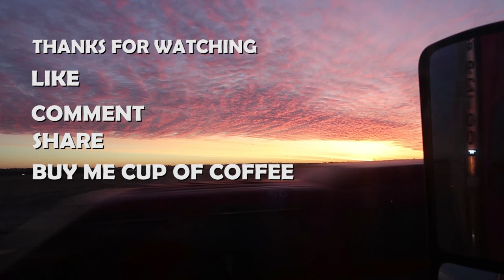Who is more likely to cause an trucking accident? | Public Interview | Questions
Who is more likely to cause an trucking accident OldschooL Veteran drivers Or the Newschool rookie drivers.